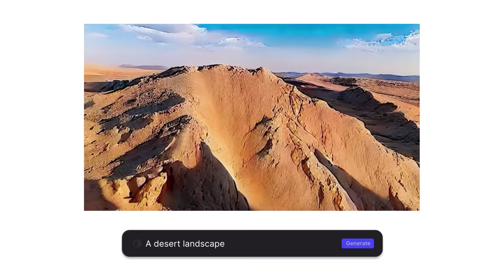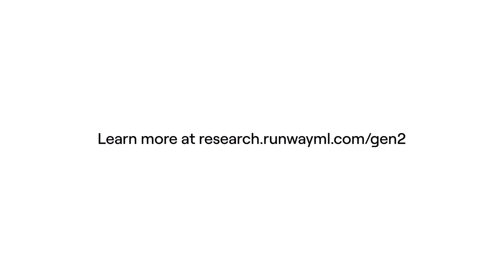Introducing Gen-2: Text to Video | Runway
Generate videos with nothing but words. If you can say it, now you can see it. Introducing, Text to Video. With Gen-2.